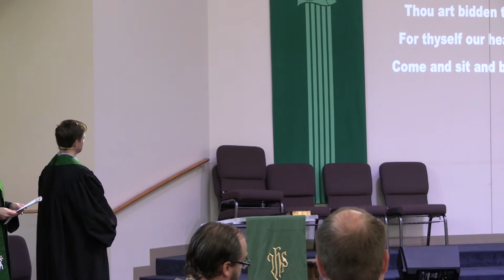Family Matters: Faith Conversations at Home 9am